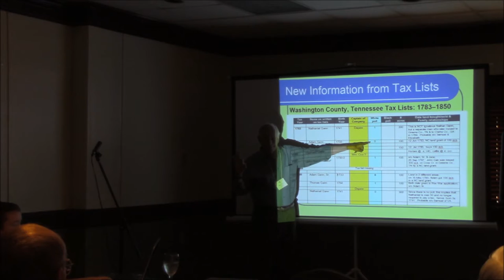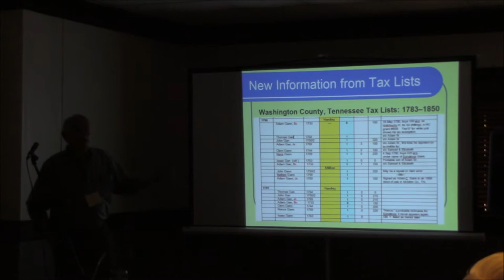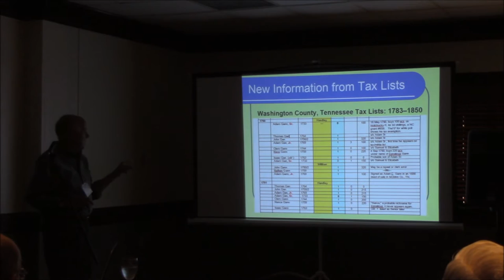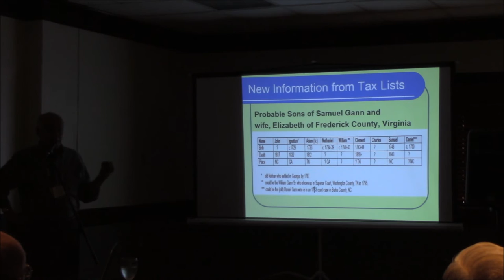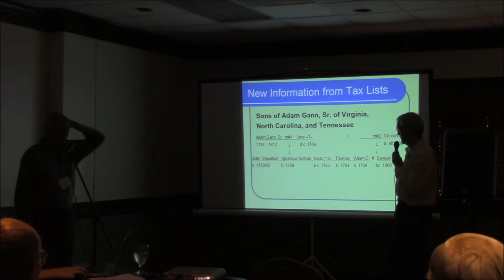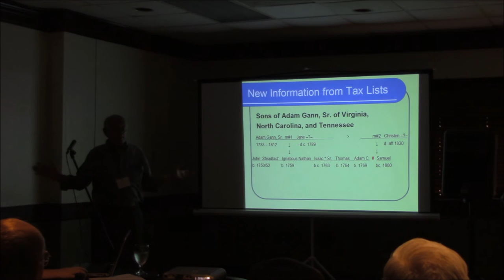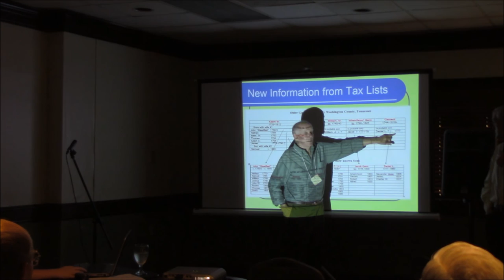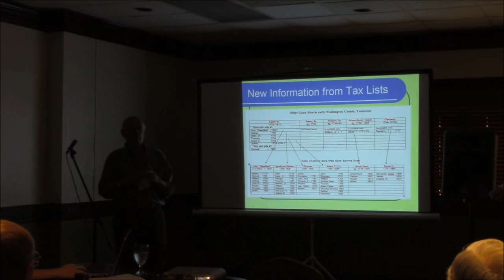To England without a Boat Part 2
Part Two of Bill Gann and Gary Tom's presentation on recent work to find the Gann ancestor who came to America.